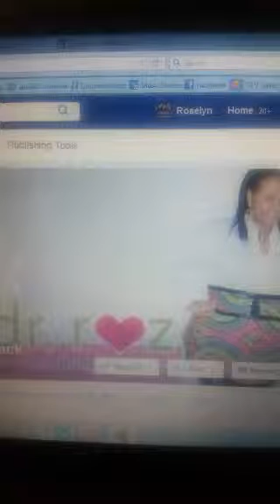Surviving Infidelity!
Dr. Roz, relationship expert discussing on periscope, how to survive infidelity in your marriage and relationship!